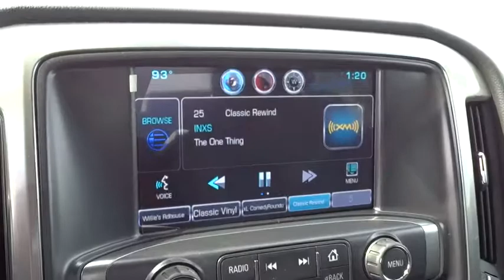2016 Chevrolet Silverado 1500 Columbus, London, Springfield, Hilliard, Dublin, OH GG377692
2016 Chevrolet Silverado 1500

Silverado 1500 LT LT1, 4D Crew Cab, EcoTec3 5.3L V8 Flex Fuel, 6-Speed Automatic, 4WD, Black, and Jet Black. Hey! Look right here! If you're looking for comfort and reliability that won't cost you tens of thousands then come check out this truck today. It is nicely equipped with features such as 4D Crew Cab, 4WD, 6-Speed Automatic, Black, EcoTec3 5.3L V8 Flex Fuel, Jet Black, and Silverado 1500 LT LT1. Can get down and dirty. Please Call OR Text our Friendly and Professional Internet Department to qualify for these Special Internet Prices!!! Brad at Dominique Martin or Dawn Speights *** For Special Fleet Incentives please call Jack Morris or James Maley . Price does not include Tax, Title and License; Price includes: $1,000 - General Motors Consumer Cash Program. Exp. 09/30/2016, $2,000 - Chevrolet National Purchase Bonus Cash. Exp. 09/30/2016
All Star Edition,Preferred Equipment Group 1LT,Trailering Package,6 Speaker Audio System,6 Speakers,AM/FM radio: SiriusXM,CD player,HD Radio,MP3 decoder,Premium audio system: Chevrolet MyLink,Radio data system,Radio: AM/FM 8 Diagonal Color Touch Screen,Single Slot CD/MP3 Player,SiriusXM Satellite Radio,Steering Wheel Audio Controls,Air Conditioning,Dual-Zone Automatic Climate Control,Electric Rear-Window Defogger,110-Volt AC Power Outlet,Bluetooth® For Phone,Power steering,Power windows,Power Windows w/Driver Express Up,Remote Keyless Entry,Remote keyless entry,Remote Vehicle Starter System,Steering wheel mounted audio controls,Heavy Duty Suspension,Leather Wrapped Steering Wheel w/Cruise Controls,Manual Tilt Wheel Steering Column,Manual Tilt/Telescoping Steering Column,Speed-sensing steering,Traction control,4-Wheel Disc Brakes,ABS brakes,Dual front impact airbags,Dual front side impact airbags,Emergency communication system,Front anti-roll bar,Front wheel independent suspension,Low tire pressure warning,Occupant sensing airbag,Overhead airbag,Rear Chrome Bumper,Remote Locking Tailgate,Brake assist,Electronic Stability Control,Delay-off headlights,Fully automatic headlights,High-Intensity Discharge Headlights,Panic alarm,Theft Deterrent System (Unauthorized Entry),Speed control,Heavy-Duty Rear Locking Differential,150 Amp Alternator,Auxiliary External Transmission Oil Cooler,Body Color Bodyside Moldings,Body Color Door Handles,Body-Color Mirror Caps,Body-Color Power Adjustable Heated Outside Mirrors,Bodyside moldings,Bumpers: chrome,Chrome Grille Surround,E85 FlexFuel Capable,EZ Lift & Lower Tailgate,Front Chrome Bumper,Heated door mirrors,LED Cargo Box Lighting,Molded Black Splash Guards (LPO),Power door mirrors,Rear step bumper,Rear Wheelhouse Liners,Thin Profile LED Fog Lamps,4.2 Diagonal Color Display Driver Info Center,Cloth Seat Trim,Color-Keyed Carpeting w/Rubberized Vinyl Floor Mats,Compass,Driver & Front Passenger Illuminated Vanity Mirrors,Driver door bin,Driver vanity mirror,Front reading lights,Illuminated entry,OnStar 6 Months Guidance Plan,OnStar w/4G LTE,Outside temperature display,Overhead console,Passenger vanity mirror,Rear reading lights,Rear seat center armrest,Rear Vision Camera w/Dynamic Guide Lines,Tachometer,Tilt steering wheel,Trip computer,Voltmeter,10-Way Power Driver's Seat Adjuster,40/20/40 Front Split Bench Seat,Heated Driver & Front Passenger Seats,Rear 60/40 Folding Bench Seat (Folds Up),Split folding rear seat,Front Center Armrest w/Storage,Passenger door bin,Integrated Trailer Brake Controller,Alloy wheels,Wheels: 18 x 8.5 Bright-Machined Aluminum,Deep-Tinted Glass,Variably intermittent wipers,3.42 Rear Axle Ratio